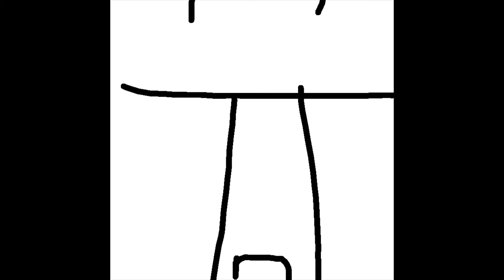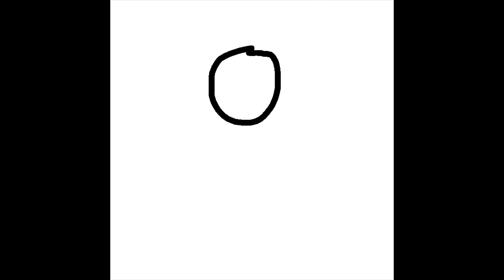Master of All Jack of no Trades (OFFICIAL MUSIC VIDEO)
OUR SPOTIDFY WAS FUCKED